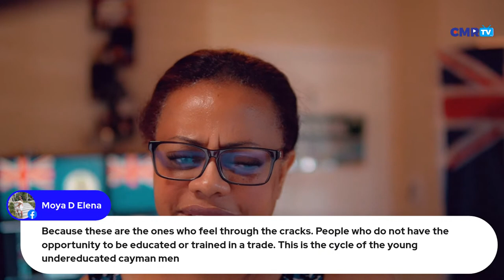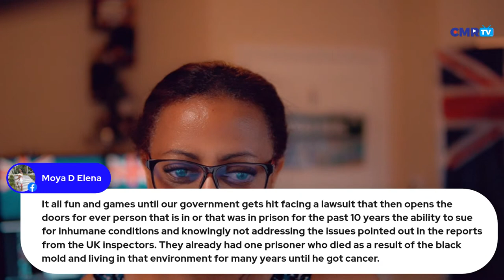Prison inmates reaching out to CMR